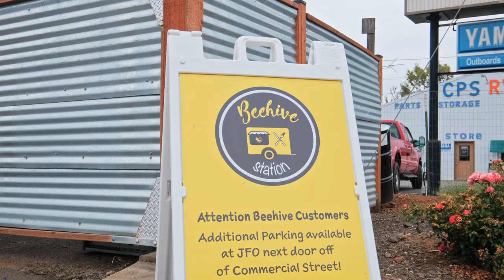1259 Marstone St SE Salem Oregon Updated